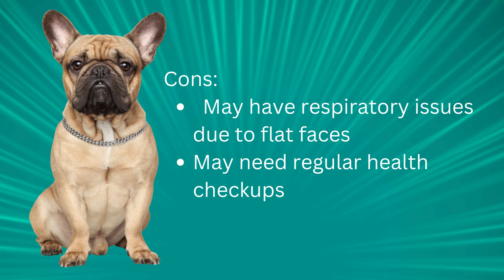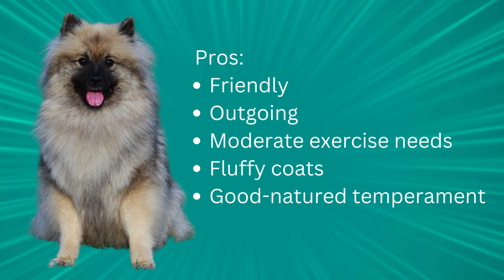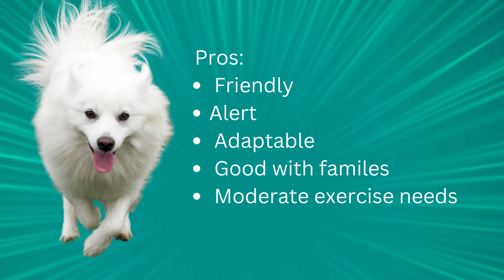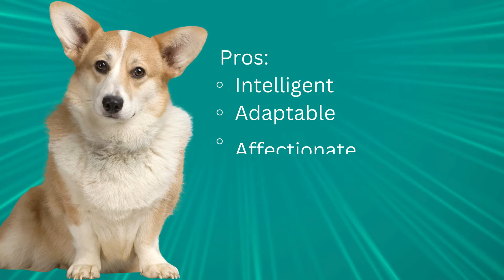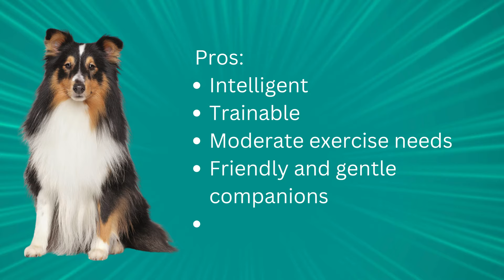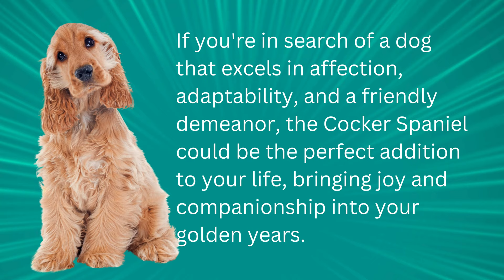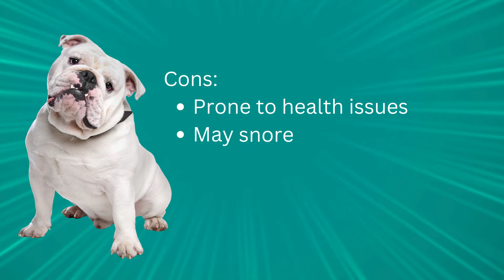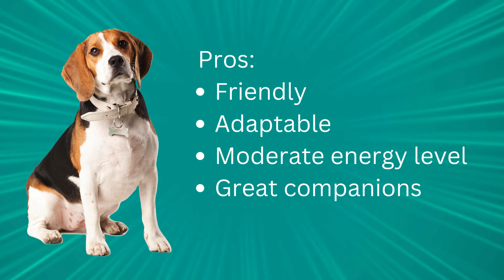Top 10 Best Medium Sized Dogs for Seniors - Dogs 101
🐾 Best Medium-Sized Dogs for Seniors | Top 10 Canine Companions 🐾

Are you a senior looking to enrich your life with a furry friend? Join us on this heartwarming journey as we explore the Best Medium-Sized Dogs for Seniors. In this video, we'll guide you through the top 10 canine companions, each carefully chosen for their manageable size and boundless love.

🐾 Why Watch?
Discover the perfect canine companion that suits your senior lifestyle, combining affection, adaptability, and joy. Each breed comes with its unique set of traits to make your golden years brighter.

📌 Key Points:

Ideal breeds for seniors seeking manageable-sized pets.
Comprehensive insights on each breed's characteristics.
Tips on grooming, exercise needs, and potential considerations.

👉 Featured Breeds:

French Bulldog
Keeshond
Basset Hound
Corgi (Pembroke Welsh Corgi)
Shetland Sheepdog
Cocker Spaniel
Bulldog
Beagle

Check me out on Amazon Influencers

0:00 Introduction to the Best Medium-Sized Dogs for Seniors
00:55 French Bulldog
01:54 Keeshond
02:45 English Springer Spaniel
03:35 American Eskimo Dog
04:26 Basset Hound
05:22 Corgi - Pembroke Welsh Corgi
06:17 Shetland Sheep Dog- Sheltie
07:04 Cocker Spaniel
08:03 Bolldog
09:24 Beagles Are Great for Seniors